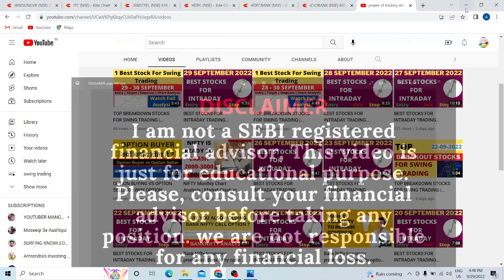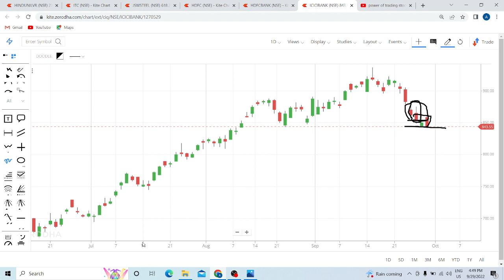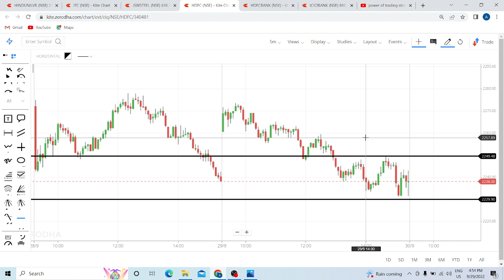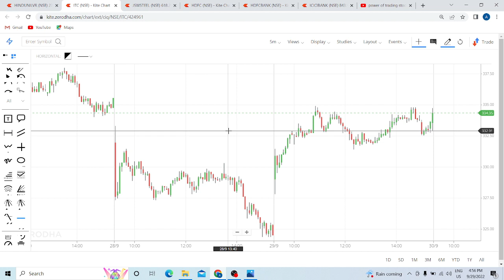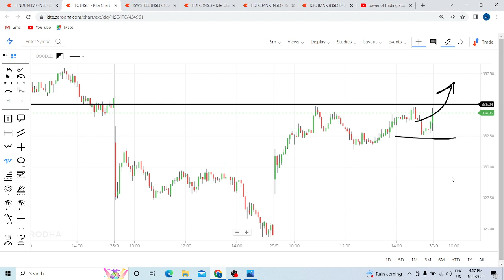BEST STOCKS FOR INTRADAY TRADING TOMORROW | DAILY BEST INTRADAY STOCKS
Stocks for tomorrow - 30 SEPTEMBER 2022